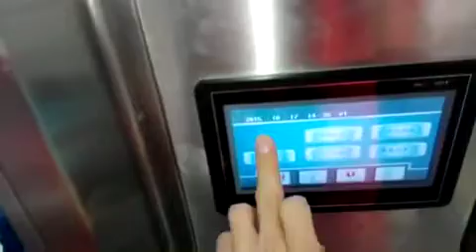Side back sealing gusset bag packing machine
Many European client are searching for side back sealing bag,which seems without back sealing.